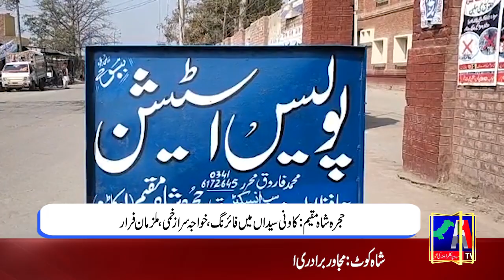Regional News Bulletin | A1TV | 08 May 2022